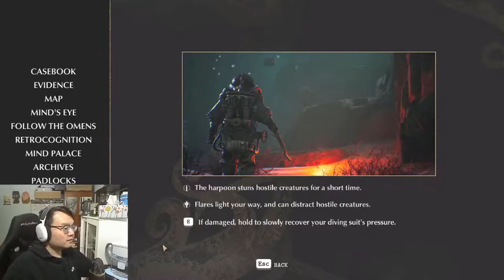Why you should NEVER go diving! | The Sinking City PC Gameplay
I know it's called the Sinking CIty, but why do I have to dive DOWN to investigate? Watch as I show you the reason why you shouldn't be diving in dark waters in my The Sinking City PC gameplay!

I stream MON, WED, FRI 7-9 PM EST, come and chill!